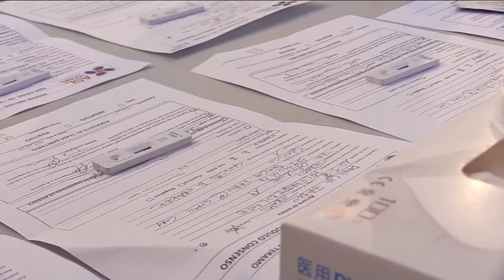TgSei Edizione delle 14 Giovedì 11 febbraio 2021